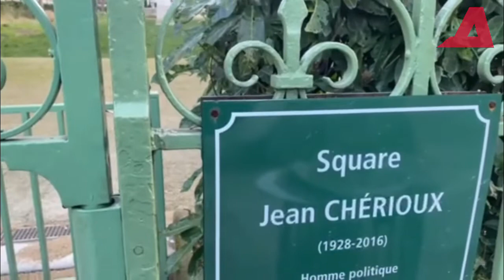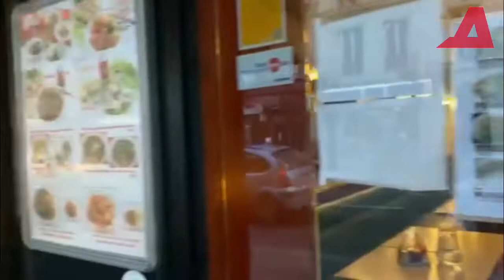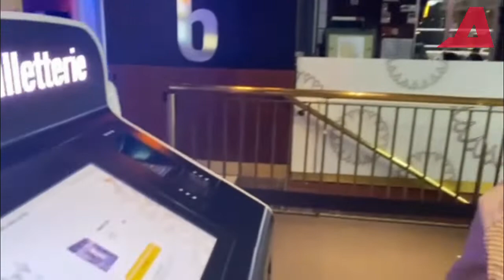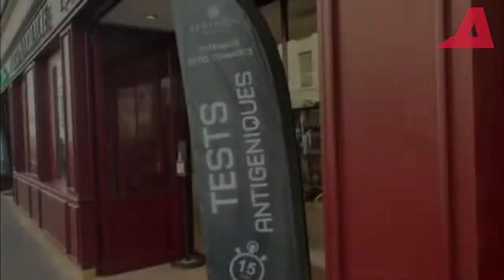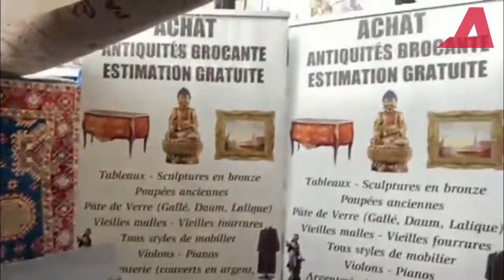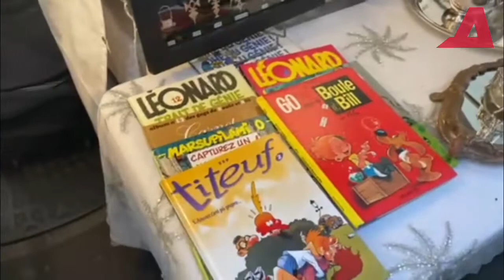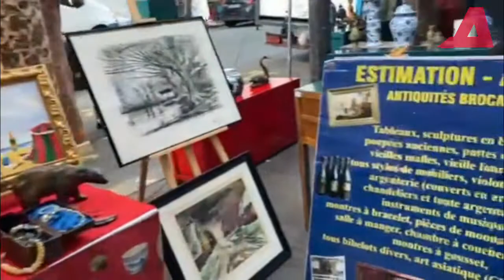Food trip at tour sa Paris, France!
Libutin ang ganda ng Paris, France at tikman ang iba’t ibang pagkain dito lang sa Anything Goes with Jun Lalin!